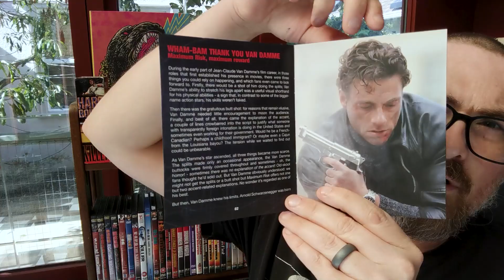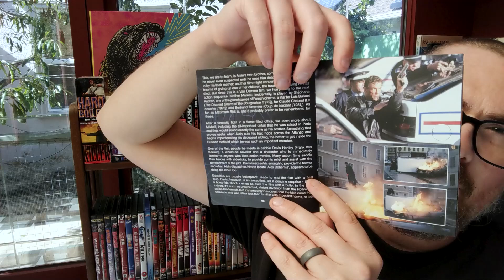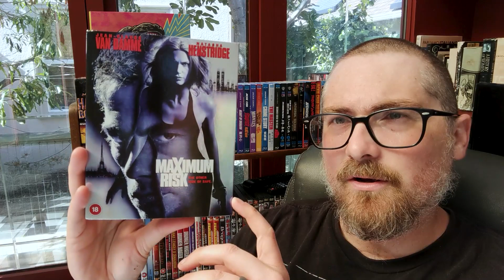Maximum Risk 88 Films Blu Review || Revisiting a Misunderstood Ringo Lam - Van Damme Classic